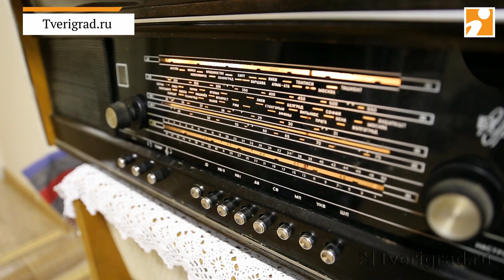В музее Плюшкина